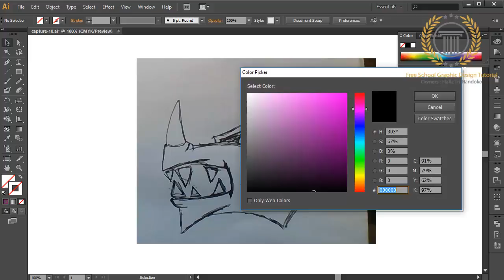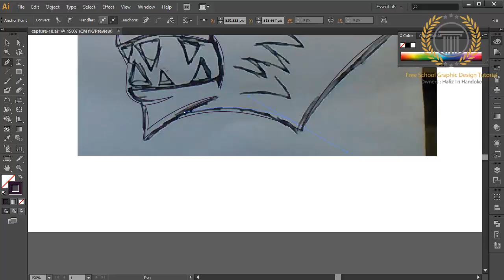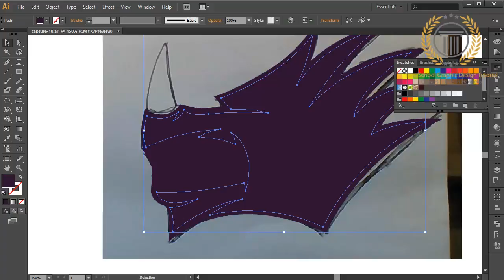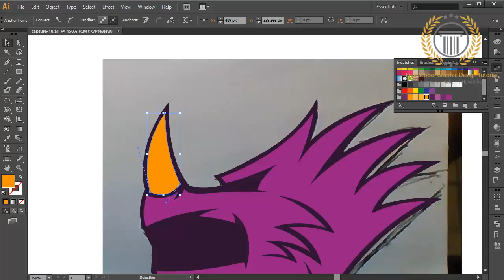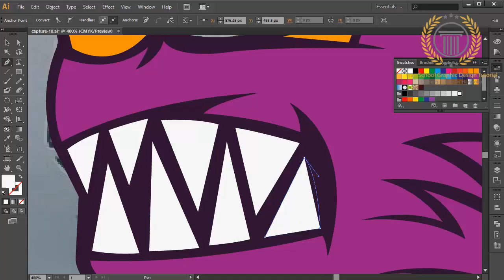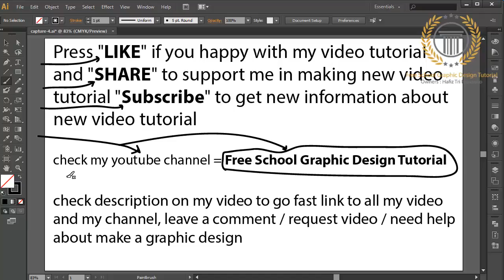Dragon Logo / speed art / esports team logo design creation / adobe illustrator / animal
effect catagory : how to draw 3d logo, how to make 3d logo,how to construct 3d logo,how to draw 3d, how to make 3d,how to construct 3d, logo design, vector, vector graphics, logo tutorial, 3d logo tutorial,illustrator tutorial, logo in vector format, design, logo design, web 2.0, logo web 2.0, adobe illustrator, cool effects, glow effects, mirror effects in illustrator, shadow, shadows, gradient color